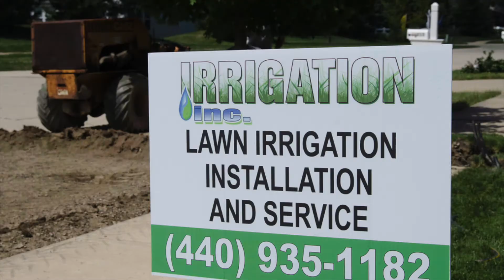How we advertise on social media- Super contractor: Irrigation Incorporated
A quick look at our marketing methods as an irrigation contractor. Sprinkler systems can be a little boring to the average person so we're trying to spice it up a bit and tap into the latest trends of social media. With most consumers searching on line when researching new purchases we feel it extremely important to have a web presence. Look for Irrigation Incorporated on all the major social sites for great info on all thing water related! Learn how to advertise your business on YouTube and other social media sites.